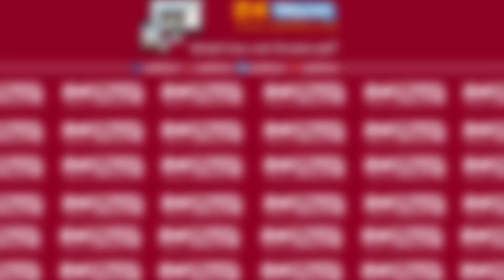سيناريو سيدي علال البحراوي يتكرر في حريق ..وفاة طفل حرقا بسلا